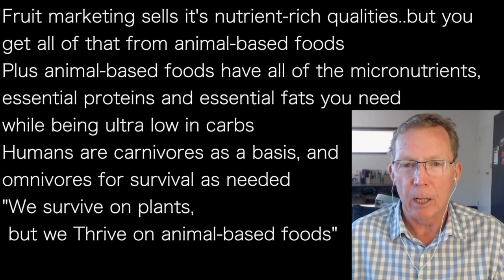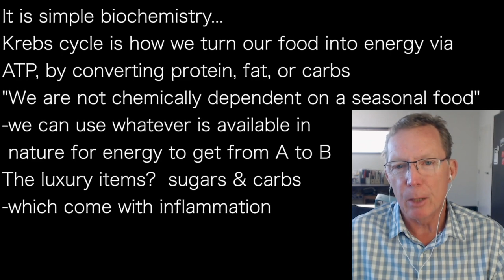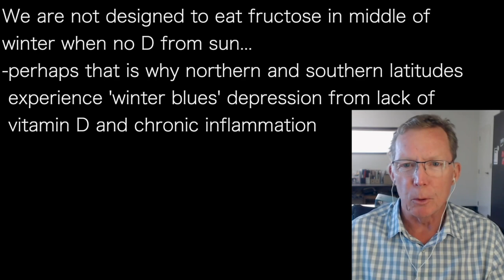GARY FETTKE f4 | DEPENDENT: we are not designed to rely on seasonal FRUIT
presents episode 1744 |  DR GARY FETTKE

Fruit marketing sells it's nutrient-rich qualities..but you
get all of that from animal-based foods
Plus animal-based foods have all of the micronutrients,
essential proteins and essential fats you need
while being ultra low in carbs
Humans are carnivores as a basis, and
omnivores for survival as needed
"We survive on plants,
 but we Thrive on animal-based foods”

It is simple biochemistry…
Krebs cycle is how we turn our food into energy via
ATP, by converting protein, fat, or carbs
"We are not chemically dependent on a seasonal food”
-we can use whatever is available in
 nature for energy to get from A to B
The luxury items?  sugars & carbs
-which come with inflammation

Byproduct of fructose is small, dense LDL particle…
which gets into blood vessel wall
-cleared by macrophages, foam cells, to get them out
 -which are under direct influence of vitamin D
When are fruits available? end summer
when abundant amount of sunlight,
for lots of vitamin D to help rid body
of inflammation

We are not designed to eat fructose in middle of
winter when no D from sun…
-perhaps that is why northern and southern latitudes
 experience 'winter blues' depression from lack of
 vitamin D and chronic inflammation